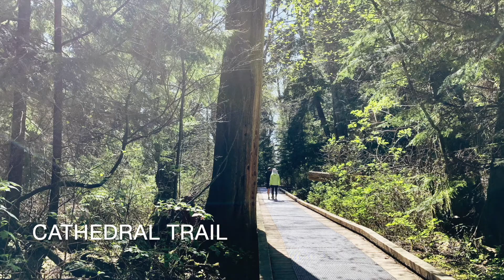What does Vancouver sound like during a Pandemic? - Part 2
Second video in the series.

This time starting at English Bay towards Stanley Park and through the trails there.

If you prefer the audio only version, it is available on Soundcloud